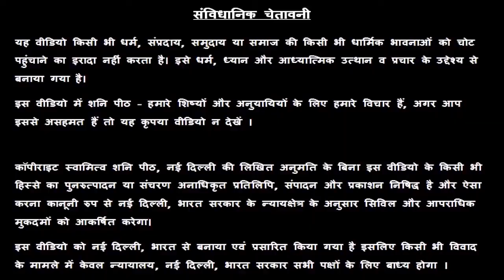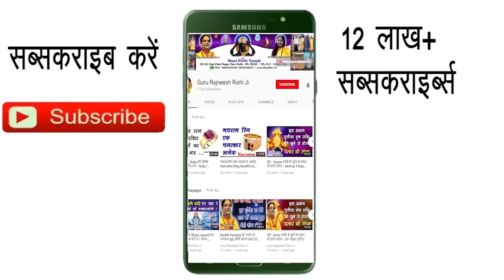Kanya Rashi 20 December | Aaj Ka Kanya Rashifal | Kanya Rashifal 20 December 2019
Kanya Rashi 20  December | Aaj Ka Kanya Rashifal | Kanya Rashifal 20  December 2019 | आज का कन्या राशिफल |

हमारा यह वीडियो Kanya Rashi and Kanya Rashifal  के बारे मैं आपको जानकारी देने के लिए बनाया गया है, इस वीडियो में दी गयी जानकारी चंद्र राशी के ऊपर आधारित है. जैसा कि आप सभी जानते है कि प्रत्येक वयक्ति के गृह उसकी जन्म कुंडली के अनुसार अलग अलग होते है, अतः आप को किसी कार्य विशेष अथवा परेशानी के लिए अपनी Janam Kundli / Horoscope / Birth Chart  किसी  Famous Astrologer  या Best Astrologer  को दिखाकर परामर्श करना चाहिए या आप हमसे फ़ोन- मोबाइल नंबरों पर  – 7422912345, 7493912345, 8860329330, 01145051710, 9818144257 पर संपर्क कर सकते है